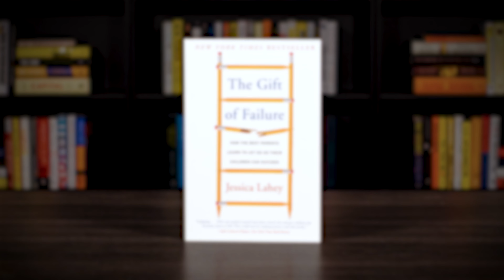THE GIFT OF FAILURE by Jessica Lahey Book Summary & Review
The Gift Of Failure by Jessica Lahey is about the value of freeing children to make choices, experience failures, and learn from their mistakes in order to reach their full potential.

It covers many practical tips on striking a balance between providing kids with a sense of autonomy and still setting boundaries and expectations.

So, let’s explore some of my favorite insights from The Gift Of Failure by Jessica Lahey in this quick book summary.